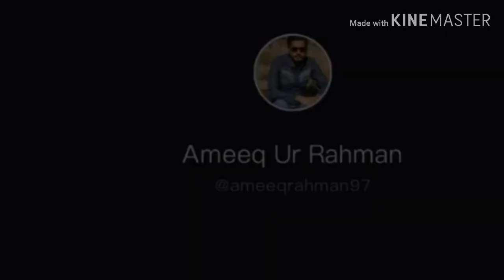Faheem Ashraf In Tape Ball Cricket. Faheem Ashraf Playing Tape ball. speed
Faheem Ashraf Ball 150kph In Tape Ball Cricket. Faheem Ashraf Playing Tape ball. 150 speed